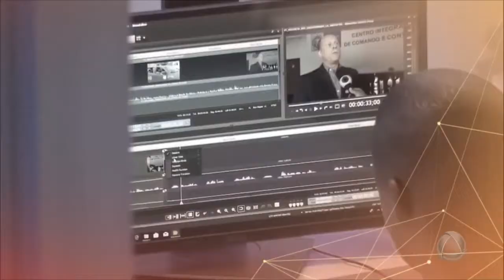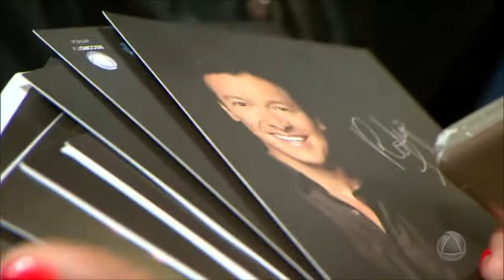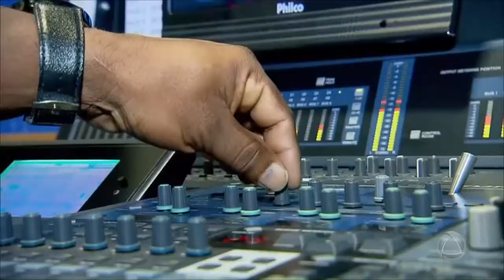Rede Record estréia telejornal exclusivo na África - JE